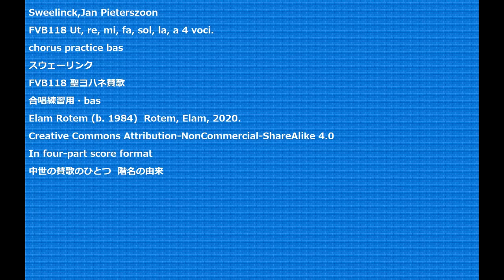Sweelinck,Jan Pieterszoon FVB118 Ut, re, mi, fa, sol, la, a 4 voci. chorus practice bas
Sweelinck,Jan Pieterszoon
FVB118 Ut, re, mi, fa, sol, la, a 4 voci.
スウェーリンク
FVB118 聖ヨハネ賛歌
合唱練習用・bas
Elam Rotem (b. 1984)  Rotem, Elam, 2020.
In four-part score format
中世の賛歌のひとつ  階名の由来